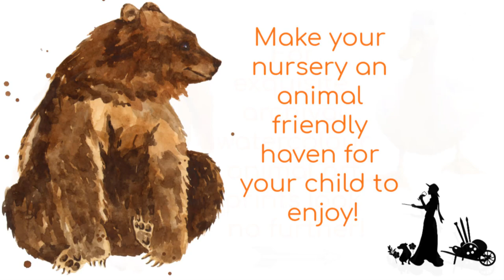Springtime Baby Nursery Art! Buy Etsy Prints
Springtime Baby Nursery Art!
Are you tired of tacky, cartoony animal art for the nursery?
Do you yearn for classy, authentic and adorable watercolour animals?
I'm Alison from The Pottering Artist and I have sold over 10,000 individually produced animal prints.
I paint delightfully reverent animal watercolours here in my studio in Wales.
Fill your child's space with endearing and realistic yet playful animal art.
Let your child see the real beauty of animals and not some dumbed down cartoon version.

I love animals and paint with that in mind.
My 8x10 inch prints are just £19/$25 plus shipping but more than that ...
1 they are archival - set to stay VIBRANT for DECADES!
2 they are on AUTHENTIC EPSON paper with Epson ink - no cheap copies here
3 the LOOK like a REAL WATERCOLOUR due to the sumptuoys 190gsm watercolour effect paper
4 they come FRAME ready - just slip into a standard size 8x10 inch photo frame and hang!

I have a full money back guarantee. No quibbles if these don't charm you to bits.

WHAT ABOUT MORE?
If you've got some rich art input from this video how about trying another?
Each time to try a small study you will improve!
How about this one? Let me know how you get on ok:) Alison